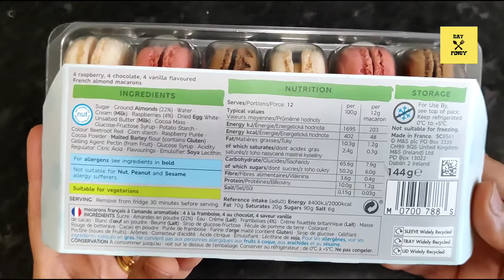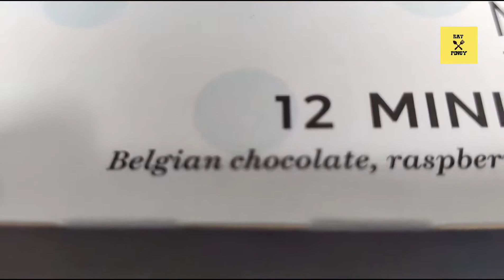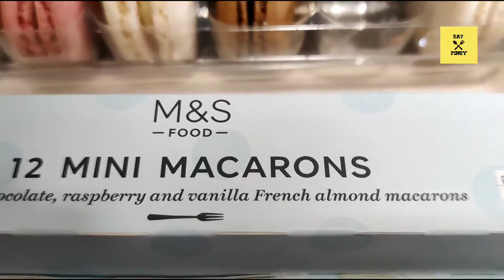M&S Food - Mini Macaroons - Assorted Flavoured French Almond Macaroons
M&S Mini Macaroons.  Pack of M&S dessert menu mini macaroons isolated on white background - raspberry, chocolate and vanilla flavoured French almond macaroons

EAT PINOY is a great channel passionate about Filipino Cooking and Discovering Foods From Around the World .   From Simple  'How-To-Cook Recipe Videos' to Exploring Worldwide Food Outlets, Street Foods and Tasting Yummy products..